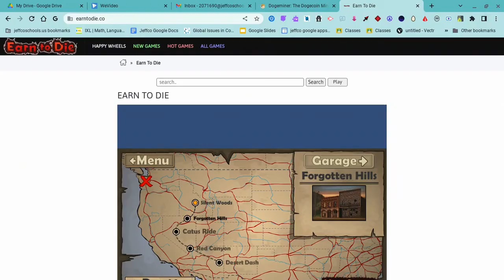I Played Earn To Die!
This flash game was one of my favorite flash games when I was like 5 years old, now I'm playing it again for the fun, and for you guys to see what it's like... I was also just really bored so I recorded it and played it... Hope you Enjoy it